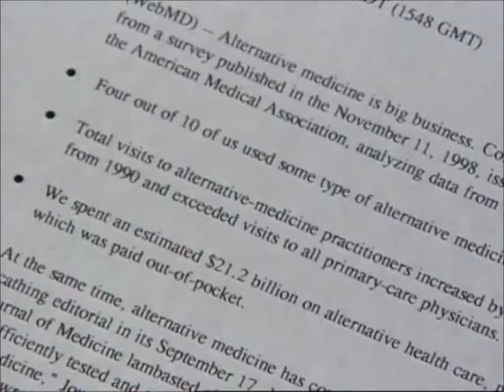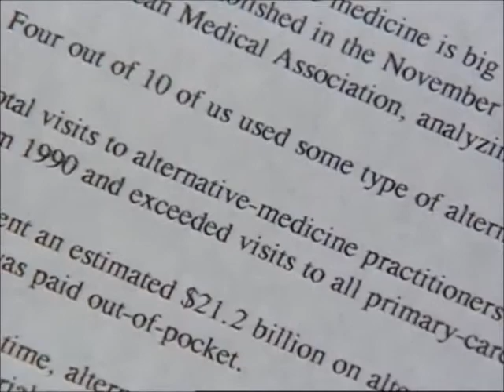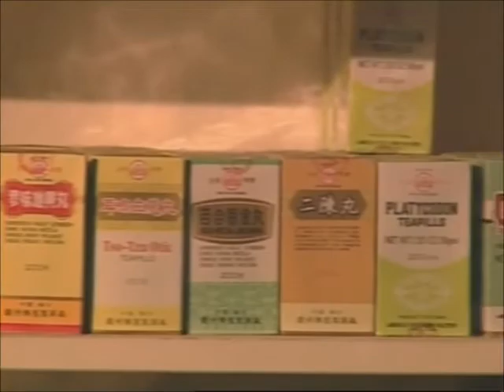Medicina China para aumentar la fertilidad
La medicina china ayuda a tratar la infertilidad, regula el sistema reproductor femenino y aumenta la calidad de los espermatozoides.

Clínicas Guang An Men.